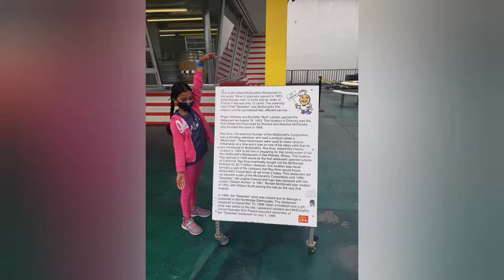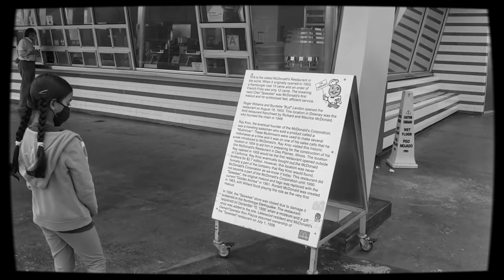Episode #4:Free Attractions in and around Los angels, Oldest McDonald's in the Planet.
Shorts Oldest McDonald's in the Planet is in Los Angeles.

Started in 1953, they use to sell a Ham Burger for 15 cents. Now it became a tourist attraction. You can find the brand symbols are different then the current one.